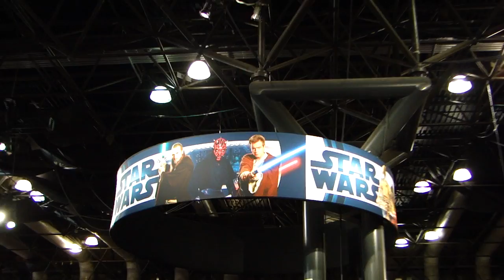NYCC 2011 - Where Do They Get Those Wonderful Toys?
This is footage of our trip to, and coverage of New York Comic Con 2011 including vlogs of our travel, experiences, and exclusive gameplay of up-and-coming games!